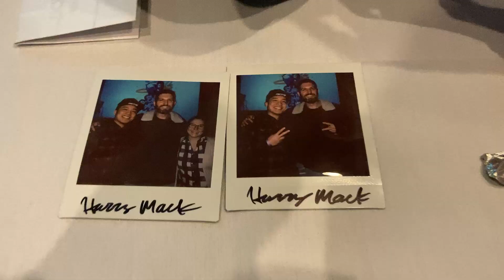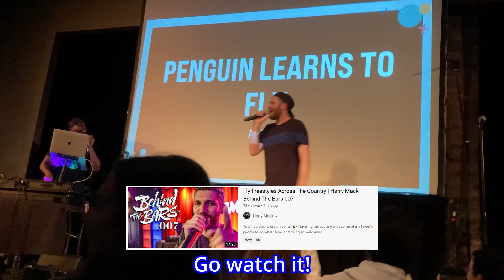Harry Mack CONCERT! What To Expect at an ENERGY EXCHANGE | Is Harry Mack Better LIVE?!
This video takes you through what you might get from the Harry Mack ENERGY EXCHANGE TOUR! We go through the VIP process and show's flow and give you our reaction to it all.